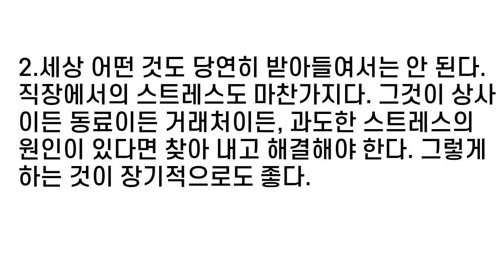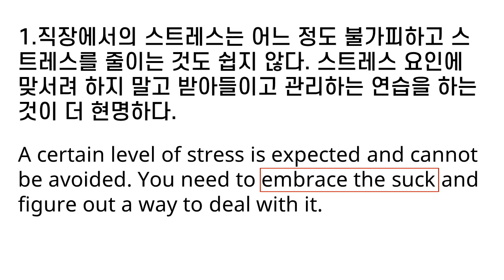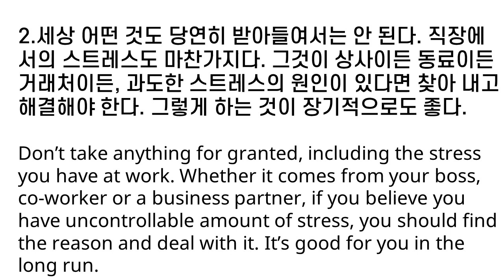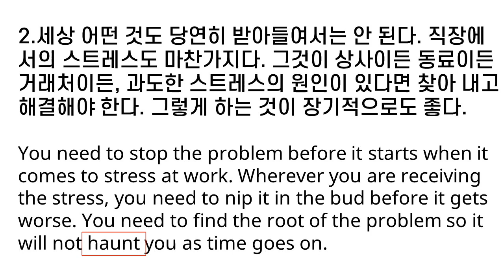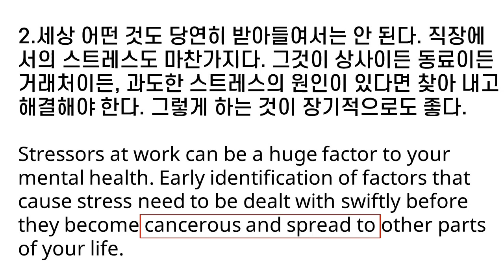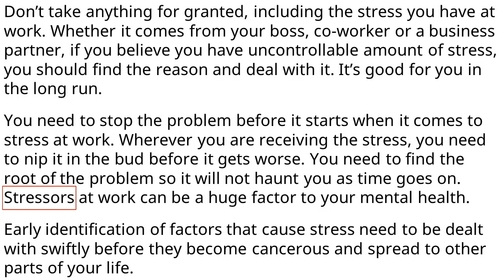[mini] 직장에서의 스트레스에 대해 영어로 말하기 (19년 10월 방송)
장승진 대표의 영어 과외에 관심이 있으시면 링크를 클릭하세요.

직장에서의 스트레스는 어느 정도 불가피하고 스트레스를 줄이는 것도 쉽지 않다. 스트레스 요인에 맞서려 하지 말고 받아들이고 관리하는 연습을 하는 것이 더 현명하다.
Having a certain amount of stress at work is inevitable, and in most cases, the amount is not easy to reduce. Instead of fighting the stress, it’s better to find a way to accept and manage it.
Stress is par for the course these days. You have to learn to live with it, so you can manage your expectations when stress comes in the future.
A certain level of stress is expected and cannot be avoided. You need to embrace the suck and figure out a way to deal with it.

세상 어떤 것도 당연히 받아들여서는 안 된다. 직장에서의 스트레스도 마찬가지다. 그것이 상사이든 동료이든 거래처이든, 과도한 스트레스의 원인이 있다면 찾아 내고 해결해야 한다. 그렇게 하는 것이 장기적으로도 좋다.
Don’t take anything for granted, including the stress you have at work. Whether it comes from your boss, co-worker or a business partner, if you believe you have uncontrollable amount of stress, you should find the reason and deal with it. It’s good for you in the long run.
You need to stop the problem before it starts when it comes to stress at work. Wherever you are receiving the stress, you need to nip it in the bud before it gets worse. You need to find the root of the problem so it will not haunt you as time goes on.
Stressors at work can be a huge factor to your mental health. Early identification of factors that cause stress need to be dealt with swiftly before they become cancerous and spread to other parts of your life.